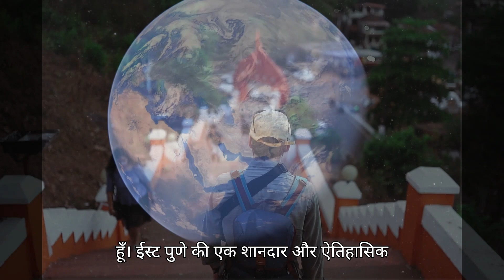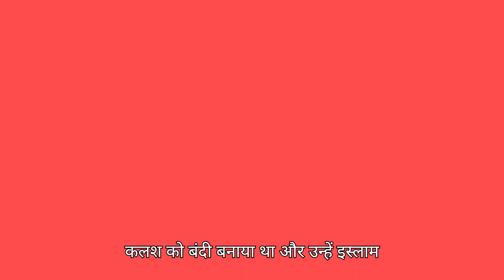Why Sambhaji Maharaj Samadhi is a MUST VISIT Place in Pune | Is Chhava Real?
This place is elderly friendly as their are no stairs and doesn't require much walking.
Tulapur Triveni is a beautiful place 24 KMs away from Pune and full of natural beauty. This place is also full of historical importance.
Early morning road trip to Shri Sambhaji Maharaj samadhi Tulapur Pune.
The video takes you to the place, takes the tour  of temples in the premises, speaks about history of the place.

तुलापुर त्रिवेणी पुणे से 24 किलोमीटर दूर स्थित एक सुंदर और प्राकृतिक सौंदर्य से भरपूर स्थल है। यह स्थान ऐतिहासिक महत्व से भी भरा हुआ है। इस वीडियो में हम आपको श्री संभाजी महाराज समाधी, तुलापुर पुणे की सैर कराएंगे। सुबह की इस यात्रा में हम मंदिर परिसर का दौरा करेंगे और इस जगह के इतिहास के बारे में जानेंगे। यह यात्रा वरिष्ठ नागरिकों के लिए एकदम उपयुक्त है, क्योंकि इसमें न तो ज्यादा चलना पड़ता है और न ही सीढ़ियाँ चढ़नी पड़ती हैं। आइए, हमारे साथ इस शांतिपूर्ण और आरामदायक यात्रा का आनंद लें।

Places around Pune within 50 KMs
Religious places around Pune
Senior Citizen Friendly places
Trip to Sambhaji Maharaj  Samadhi & Sangameshwar Mandir Tulapur Triveni Pune
Tourist places around Pune

Credits
Video by Monirul islam from Pixabay